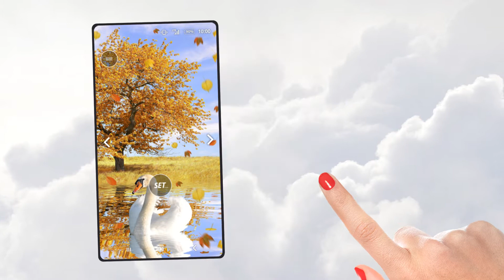Autumn wallpapers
Jesienne tapety
शरद ऋतु वॉलपेपर
Herfs agtergronde
Vjeshtë - Backgrounds

خلفيات-  الخريف
Payız divar kağızları
Udazkeneko wallpapers
শরত ওয়ালপেপার
восень шпалеры
Jesen - pozadine
Есенни тапети
Jesen pozadine
Podzimní - tapety
Efterårsbaggrunde
Aŭtuno - wallpapers
Sügispildid
Mga Autumn Wallenberg
Syksyn taustakuvia
Fonds d'écran d'automne
Outono - fondos de pantalla
Φθινόπωρο ταπετσαρίες
შემოდგომის ფონი
પાનખર પૃષ્ઠભૂમિની
Kaka - wallpapers
טפטים סתיו
Fondos de otoño
Herfst wallpapers
Wallpaper musim gugur
Cúlraí Fómhar
Haustbakgrunnur
秋の壁紙
Wallpaper - Autumn
האַרבסט וואָלפּייפּערז
ಶರತ್ಕಾಲ ವಾಲ್ಪೇಪರ್ಗಳು
Fons de pantalla tardor
Күзгі тұсқағаздар
Autumn Backgrounds
가을 월페이퍼
Autunno wallpapers
ຄວາມເປັນມາດູໃບໄມ້ລົ່ນ
Rudens tapetai
Hierscht Hannergrënn
Rudens tapetes
Есен позадини
ശരത്കാല വാൾപേപ്പറുകൾ
Wallpaper Autumn
Autumn ny wallpapers
Ħarifa wallpapers
Wallpapers Autumn
शरद ऋतूतील वॉलपेपर
शरद ऋतु वालपेपर
Herbst Tapeten
Høst bakgrunnsbilder
Աշնանային պաստառներ
ਪਤਝੜ ਵਾਲਪੇਪਰ
تصاویر پس زمینه پاییز
Outono - papéis de parede
Осенние обои
Wallpapere de toamnă
wallpapers tautoulu
Јесен позадине
سرء جي ڀت
Podzimné tapety
Jesenska ozadja
wallpapers dayrta
Wallpapers ya Autumn
wallpaper gugur
සරත් පසුබිම
Höst bakgrundsbilder
Oбои тирамоҳ
இலையுதிர் வால்பேப்பர்கள்
శరదృతువు నేపథ్యాలు
Sonbahar duvar kağıtları
Осінні шпалери
خزاں وال پیپر
Kuzgi fon rasmi
papur wal yr Hydref
Őszi háttérképek
Hình nền mùa thu
Sfondi autunnali
秋天的壁紙